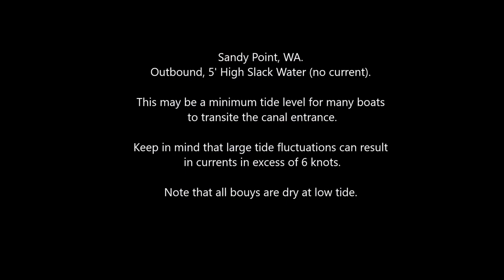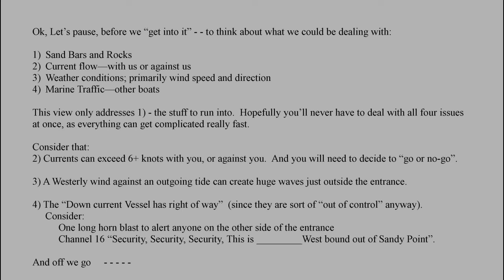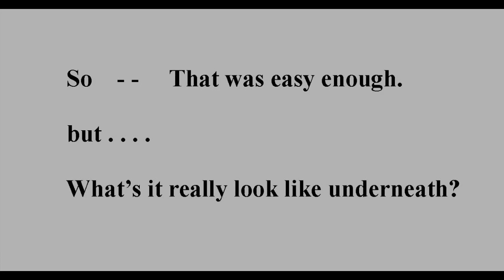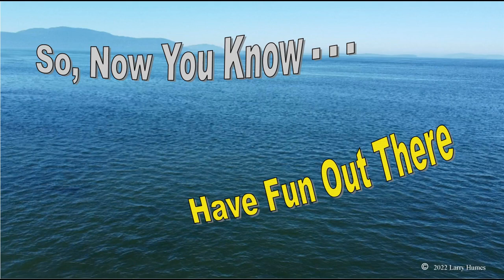Sandy Point Outbound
Sandy Point, West of Ferndale, Washington:  The channel needs to be dredged, but in the meantime, it is still navigable at the right tide and conditions.  Guessing wrong can be very expensive, so this video will hopefully get you safely out of the Sandy Point Entrance Channel and on your way.  Be aware that the gravel and sand bars continue to elongate and change shape, and the buoys are sometimes out of position if they get snagged by a prop or rudder, when someone cuts the corner.  This video might be considered an "aid to navigation", but ultimately, all the choices are yours.